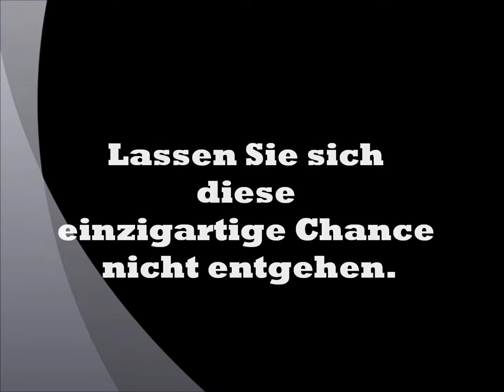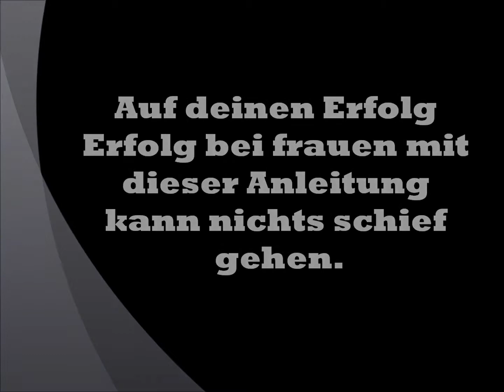Flirten lernen bei Frauen Landen ( Flirten, tipps)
„Der leichte Weg für den faulen Mann zu Sex und Romantik mit 20 oder mehr Frauen im Monat"

flirten

lernen

tipps

leicht gemacht

richtig

schüchternheit

überwinden

Frauen

ansprechen

abschleppen

anmachen

alphmann

casanova